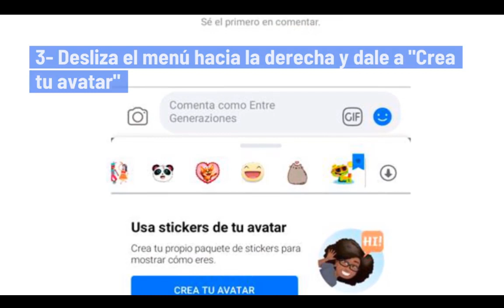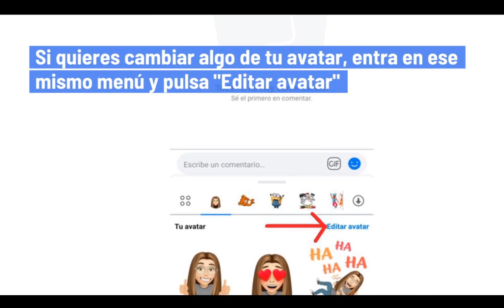Como crear y personalizar un avatar en facebook y messenger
Video explicativo de como  crear y personalizar un avatar en facebook y messenger muy rápido.
Facebook avatar, messenger avatar, hacer muy rápido y fácil un avatar en facebook y messenger.
Haz tu mismo en dos pasos el avatar de tu perfil de facebook es muy sencillo, casi todo el mundo que tiene una cuenta facebook o una cuenta messenger lo están probando.